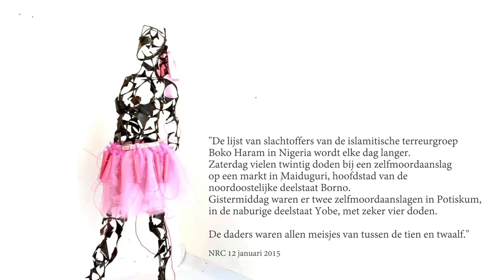Hommage aan de meisjes van Nigeria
Alle meisjes willen als ze tussen de 10 en 12 jaar zijn , prinses of ballerina worden, ook de meisjes die in Nigeria wonen.

"De lijst van slachtoffers van de islamitische terreurgroep Boko Haram in Nigeria wordt elke dag langer. Zaterdag vielen twintig doden bij een zelfmoordaanslag op een markt in Maiduguri, hoofdstad van de noordoostelijke deelstaat Borno. Gistermiddag waren er twee zelfmoordaanslagen in Potiskum, in de naburige deelstaat Yobe, met zeker vier doden. De DADERS waren allen meisjes van tussen de tien en twaalf."

NRC 12 januari 2015